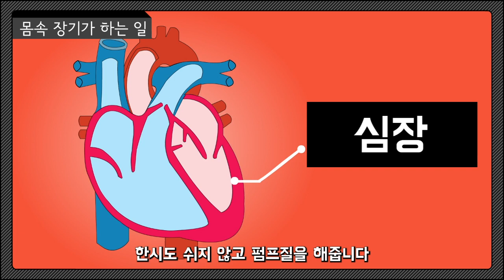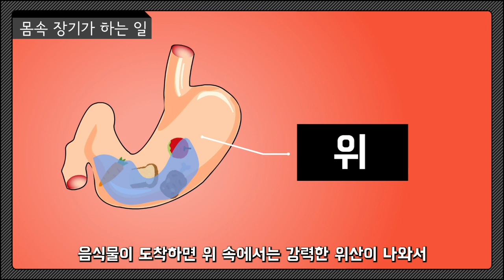몸속 장기들이 하는 일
사람의 몸속에는 어떤 장기들이 있을까요?
각 장기들의 종류와 하는일에 대해서 알아봅시다.

온라인 유소년과학단 에서
직접 생생한 실습을  할 수 있어요!